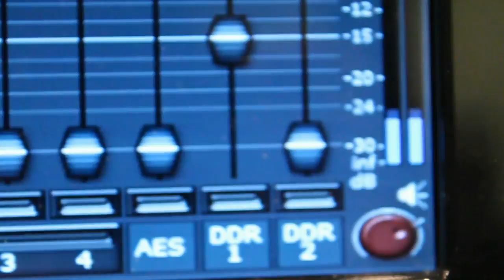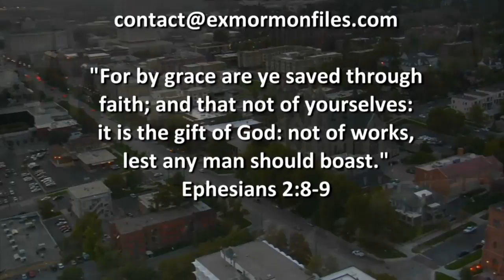Ex Mormon Files - 234 - Dorothy Glade